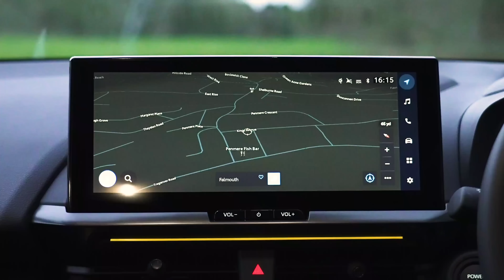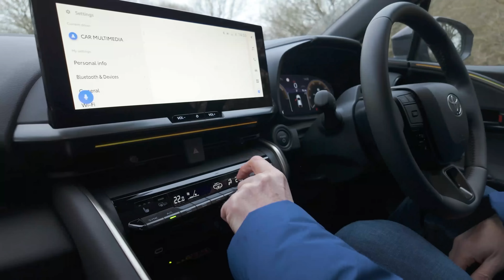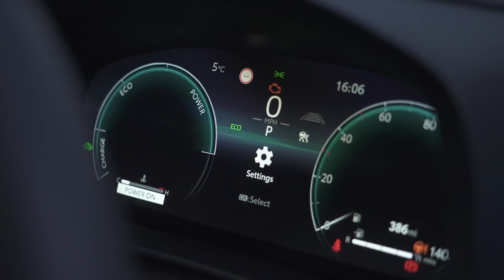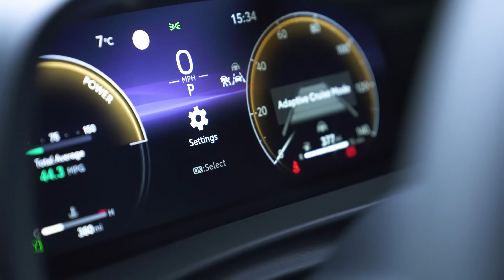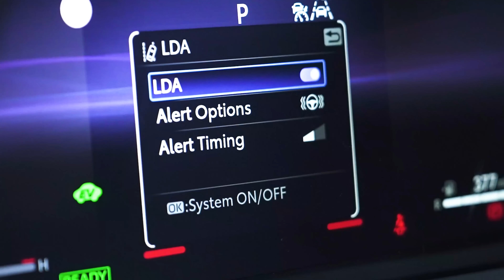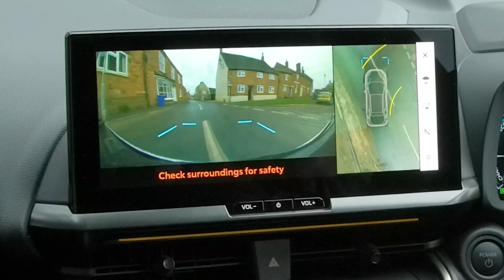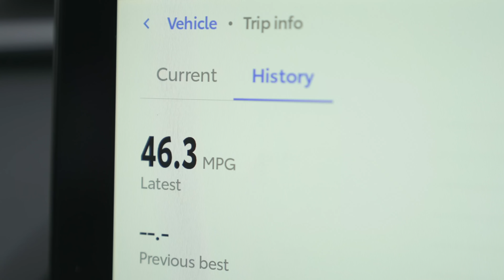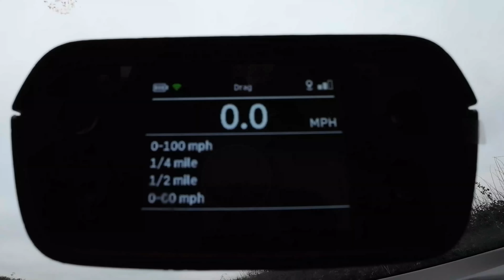Toyota C-HR reseña: ¡¿El coche que mejor se ve del 2024?! 😮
¡Conoce el nuevo Toyota C-HR!

Toyota ha renovado este pequeño SUV crossover y Mat está a punto de descubrir si puede competir con líderes de su clase como el Volkswagen T-Roc y el Ford Puma.

En cuanto al diseño, el C-HR ha sido renovado y creemos que luce fantástico. Ahora viene con un diseño deportivo y futurista, desde el efecto spoiler de las luces traseras hasta los elegantes y delgados faros delanteros. La línea del techo inclinada ayuda a aumentar la apariencia deportiva y nos complace decir que no se encuentran escapes ni ventilaciones falsos.

Entra y la sensación de alta calidad continúa. Hay materiales suaves al tacto en lo alto de las puertas y el tablero, y también tiene un contorno para que se destaque un poco más. Todos los autos, excepto los de nivel básico, tienen una gran pantalla de infotenimiento y también hay un conjunto de diales digitales para el conductor. También estamos muy contentos de que Toyota haya dejado algunos botones físicos de control de clima, en lugar de incluir todo en la pantalla de infotenimiento.

Se puede elegir entre dos C-HR híbridos autorrecargables. Uno viene con un motor de gasolina de 1.8 litros que puede producir 140 hp, y el otro viene con un motor de gasolina de 2 litros que puede generar 197 hp.También hay un modelo híbrido enchufable, que también viene con un motor de gasolina de 2 litros y puede producir 223 hp.

El rango de precios comienza en £31,000 y aumenta hasta alrededor de £43,000 para el C-HR de gama alta. ¡¿Entonces Vale la pena?! ¡Tendrás que quedarte con Mat y verlo por ti mismo!